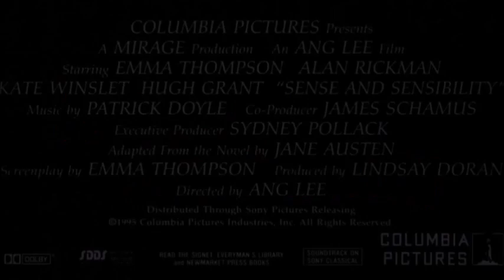Monny Train 1995 Part 1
No Copyright Infregemnt inetdned
From 1995
Columbia Pictures Presents Monny Train Woddy Haralson Jenfer Lopez Chris Copper
Color 65%
Rated PG